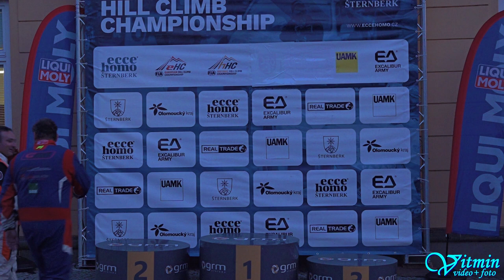Milan Vičar - BMW M3 - ME Ecce Homo Šternberk 2024 - FIA-HHC - FIA Historic Hill Climb Championship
Milan Vičar si s vozem BMW M3 dojel pro třetí místo ve třídě HA-C4-D6 v závodech do vrchu ME Ecce Homo Šternberk 2024 v seriálu FIA-HHC - FIA Historic Hill - Climb Championship - Mistrovství Evropy HA.